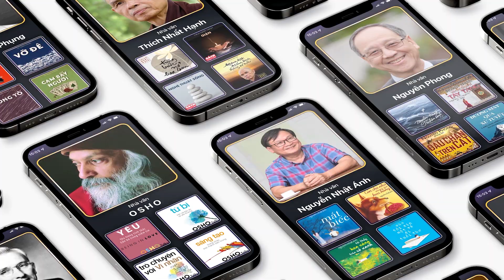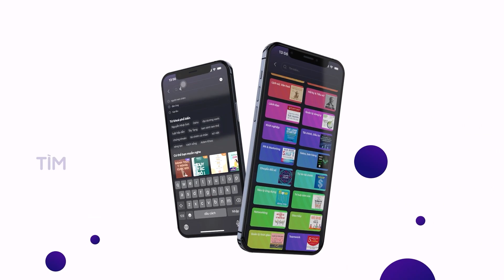NGHĨ ĐƠN GIẢN CHO ĐỜI THANH THẢN - |KẺ TRỘM HƯƠNG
KẺ TRỘM HƯƠNG (KTH) là một kênh YouTube cá nhân, chuyên đọc các tác phẩm văn học, văn xuôi, tiểu thuyết, truyện ngắn và bình luận về các vấn đề xã hội. Bên cạnh đó KẺ TRỘM HƯƠNG cũng sẽ cố gắng gửi gắm đến quý khán thính giả những thông điệp bổ ích cũng như những tác phẩm giải trí có chất lượng.

Rất hy vọng nhận được sự ủng hộ từ quý khán thính giả xem kênh, bằng cách phản hồi, góp ý cũng như tâm sự cùng KẺ TRỘM HƯƠNG những gúc mắt trong cuộc sống và các mối quan hệ của quý vị qua hòm thư điện tử: .

Mọi đóng góp của quý khán thính giả sẽ là nguồn động lực to lớn để KẺ TRỘM HƯƠNG ngày càng phát triển hơn!

Xin cám ơn quý khán thính giả vì đã không tiếc thời gian dõi theo KẺ TRỘM HƯƠNG.
⛔ Copyright by Kẻ Trộm Hương (Do Not Reup).
⛔ Bản quyền video này thuộc về Kẻ Trộm Hương, mọi hành vi sao lưu và/hoặc đăng tải lại đều không được chấp nhận.